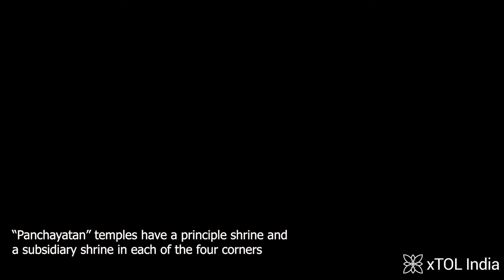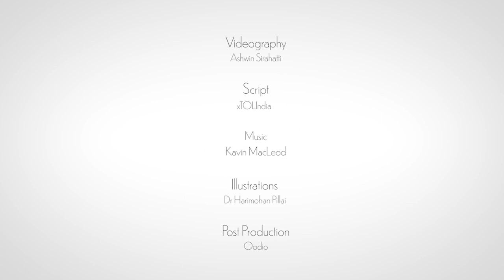Nalanda, Sariputra Stupa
The Sariputra Stupa was the first structure built by Emperor Ashoka in the 3rd Century BC, on what was then a mango grove.  It was built to enshrine the relics of Sariputra, one of the Buddha’s foremost disciples.  The college was started at the same time and, over a period of 1600 years, Nalanda attained its global stature as one of the most prominent learning centres in the world.

Originally, a brick stupa, excavation shows that the current structure evolved over 7 levels of construction and even the architectural form of the structure evolved from the stupa form in the first three phases of construction which are now not visible, to the panchayatan plan-form in the later 4 phases.

“Panchayatan” architecture is essentially also known worldwide as a quincunxial form of architecture. It basically draws its name from a quincunx, which is a geometric pattern consisting of five points arranged in a cross, with four of them forming a square or rectangle and a fifth at its center. In a Panchayatan temple (I find it easier to pronounce the word), there is a quadrilateral base upon which is centrally placed the principle shrine while on its four corners are subsidiary shrines. By comparison, stupas were built in the more conventional cruciform style of architecture.

The Sariputta Stupa at Nalanda is the only site in the world where you can see the actual evolution of architectural styles: three phases of cruciform plan stupas followed by four phases of construction evolving into the panchayatan form temples – all these over several centuries.  From Nalanda, this panchayatan form then spread to other parts of the world.

Besides Hindu temples and Buddhist temples all over India, South and South East Asia and China, the panchayatan form is seen in the renowned Khmer architecture of Angkor. Most architectural historians hold the view that the quincunx represents the sacred five-peaked mountain known as Mount Meru in Buddhism and Mount Kailash in Hindu cosmology, considered, in both religions, to be the center of the universe.

Just in case you’re wondering where the relics of Sariputta are, they are still under Emperor Ashoka’s brick stupa, which was the first structure to be uncovered.  After documentation, and in light of its fragility, it was left where it had been found.

The votive stupas surrounding the Sariputta Stupa were built to commemorate the presence and contributions of the great teachers or acharyas who spent their life dedicated to the cause of the Mahavihara. These belong to two distinct phases – first, the brick and stucco constructions of Late Gupta period and the stone stupas datable to the Pala Dynasty.

Excavations at Nalanda also revealed the entire evolution of Buddhist art, from stucco art, essentially art panels created on the exterior of a building using plaster, to stone art and sculptures, ultimately to the metal art of the Palas.  The finest examples of stucco art can be seen on this site on the eastern surface of the 5th layer of construction of the Sariputta stupa and you can also see scenes from the Buddha’s life and Jataka Tales, the Buddhist fables.  The stone and metal sculptures, which were getting damaged due to the fragile condition of the ruins, were removed and some of these can be seen in the archaeological museum, which we will visit later, on this tour.

The three sets of staircases you see right in front of you are an archeologist’s delight - they, essentially represent the 5th, 6th and 7th layers of construction. And that’s just a flavor of what Nalanda offers.